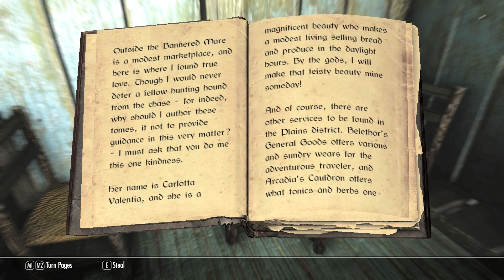The Elder Scrolls V: Skyrim Walkthrough w/ Mods - "Innocence Lost" [Session 5]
In which we take on the dark sacramant and kill a nice old lady! (loljk)

Here's the current mod list as of July 29th, 2012:
- Patch 1.5
- Skill Interface Re-Texture/Tko007's Skill Interface Retexture by Tko007: (sorry, no link atm D:)
- SKSE (Skyrim Script Extender) by ianpatt, behippo, and scruggsywuggsy the ferret